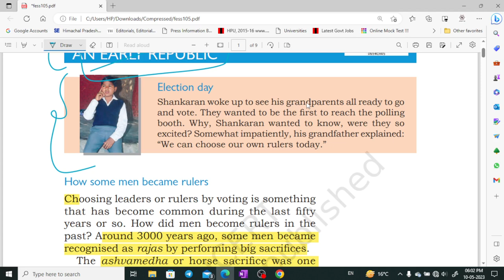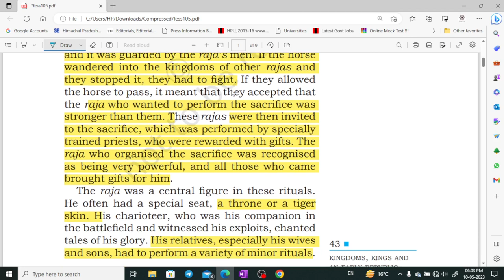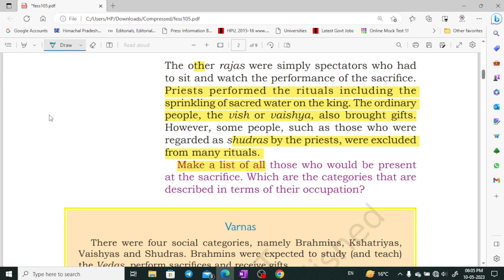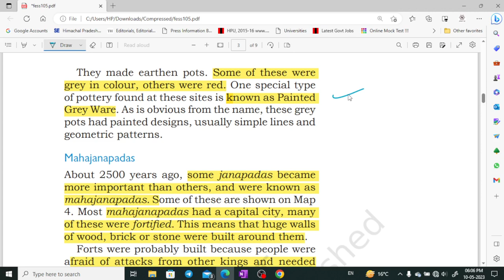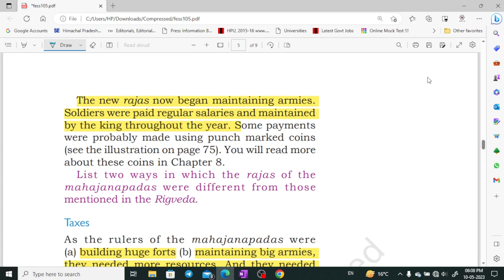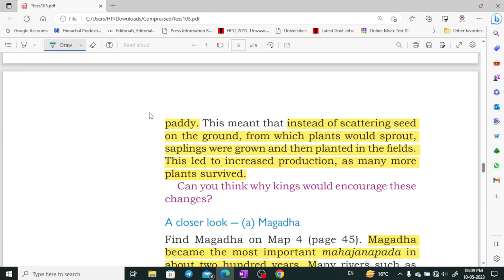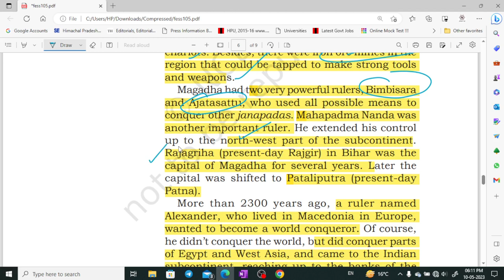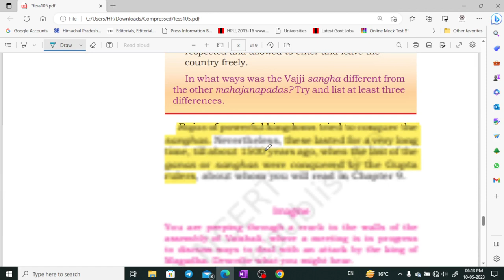NCERT class - 6 History part - 5 for UPSC, CSE, UKPSC, HPAS by Shom's IAS